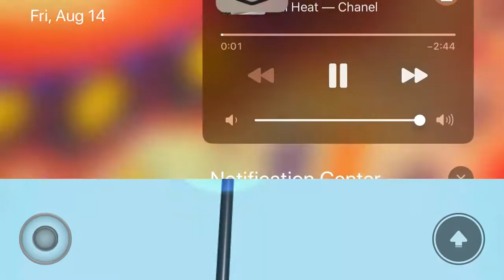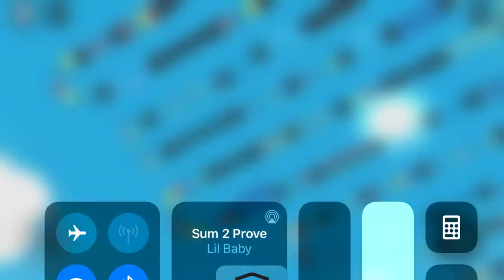Roblox obby. Best music